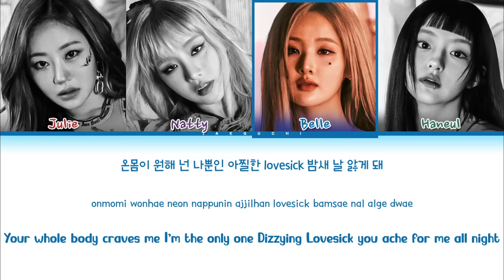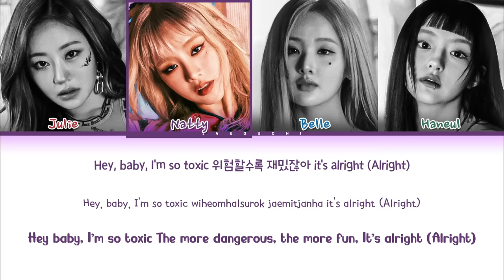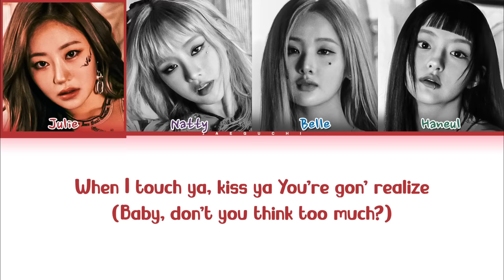KISS OF LIFE 'Midas Touch' Lyrics (키스 오브 라이프 Midas Touch 가사) (Color Coded Lyrics)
• Artist: KISS OF LIFE (키스 오브 라이프)
• Song ♫: Midas Touch
• Album: Midas Touch - 1st Single Album
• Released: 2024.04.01